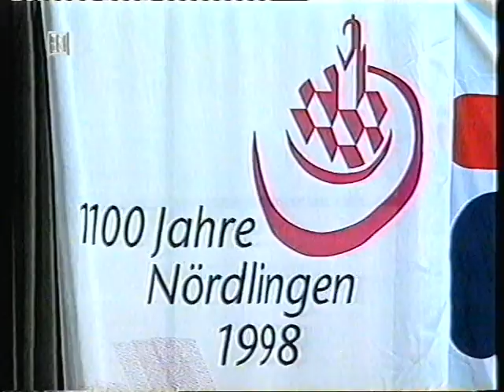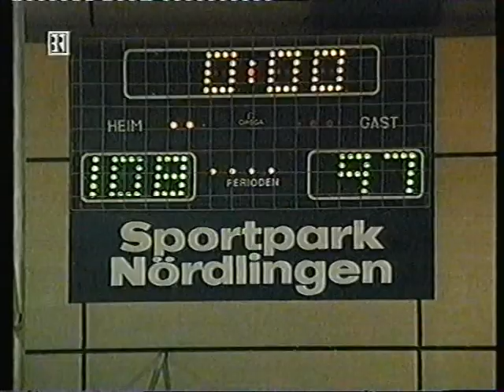Basketball Damen Nationalteam 1997.98 vs. Allstars in Nördlingen.mpg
Wildcats Aschaffenburg ( I love her all ) DBB Bernd Motte Basketball